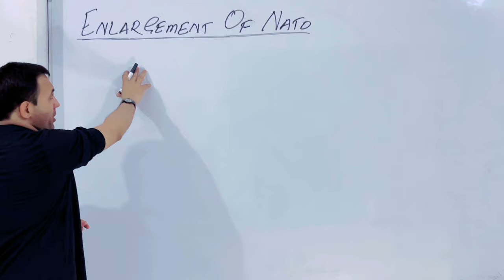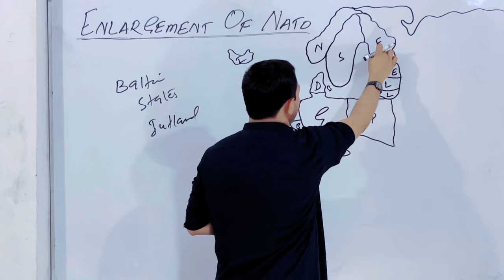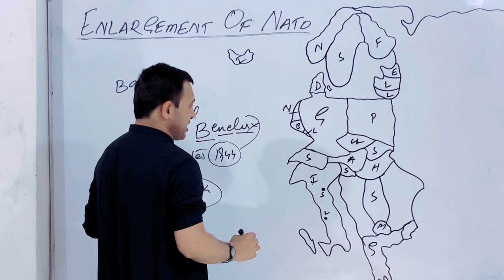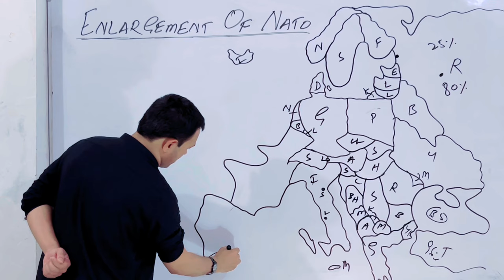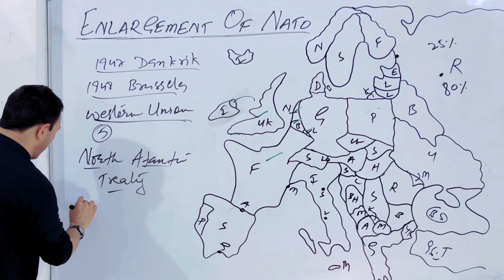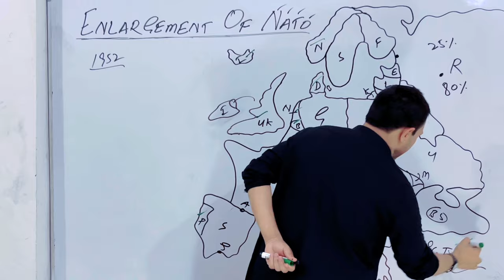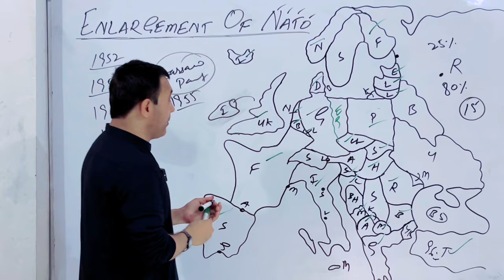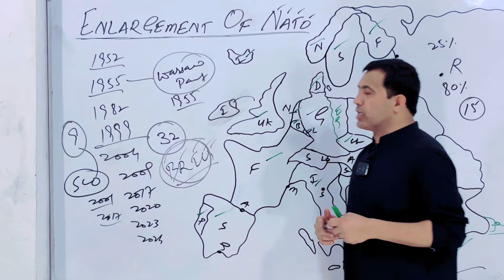Enlargement Of NATO | How Russia And China Sea NATO | By Muhammad Akram Khoso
Enlargement of NATO.
North Atlantic Treaty Organisation was made in 1949 by Twelve countries of Europe and North America.
The NATO is a military alliance to provide the collective security to the members. NATO discussed by Muhammad Akram Khoso